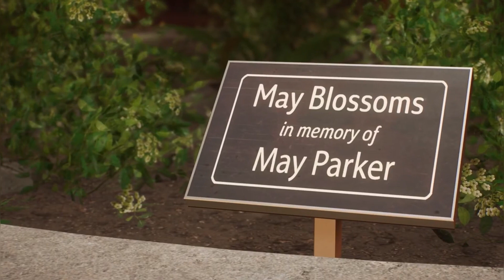Spider-Man 2 Part 8